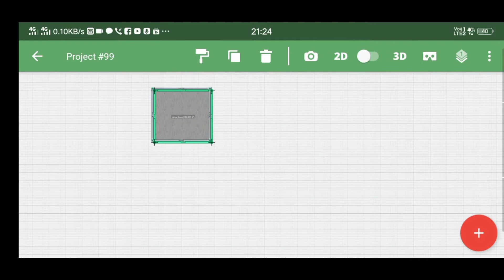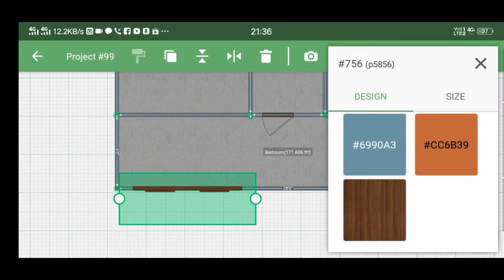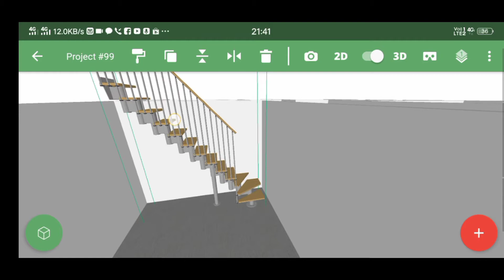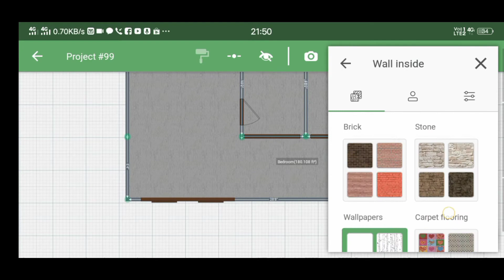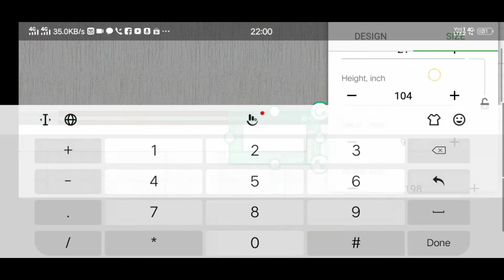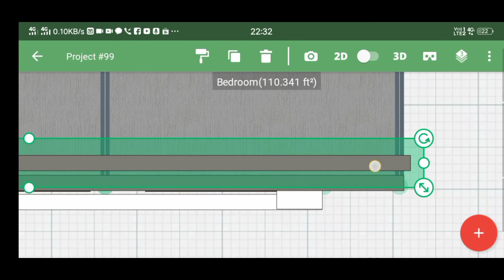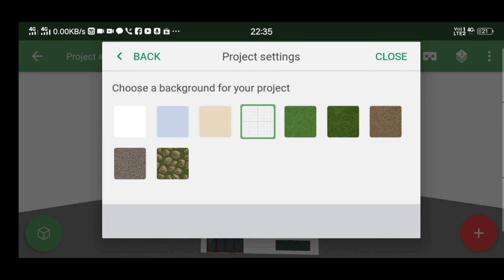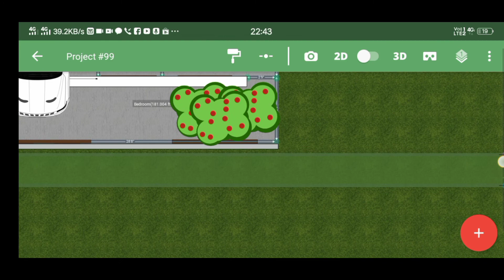SMALL HOUSE HOW TO#DESIGN STEP BY STEP FULL DETAILED VIDEO SPEED CREATION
House in Feet about 28 ft by 42 feetj.

-  Car Parking + Bike Parking

-The house made by fully high quality Roof and high quality Exterior design .

- 3 Living room,

-3 Kitchen,

-9 Bedroom

- 9 Toilet

Plan 3D Interior Design Home Plan  58 ft by 42 ft full plan -

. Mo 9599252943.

(Our tags)

planner 5d
Modern house Kaise banaen
Modern house in India
2D 3D house design
AutoCAD design
Sketchup
my dream house
my future house plan
planner 5d tutorial android
home planner 3d
planner 5d home interior design & room sketchup
ghar kaise banaya jaaye
minecraft ghar kaise banaya jaaye
house design mobile app
Ghar ka design apne mobile per KESE banaen
Beautiful small budget house
East West North facing house mobile per KESE banay
Planner 5D se ghar Kaise banay
3d house design app
3d house design app for pc
modern villa elevation design
villa front elevation design
residential building
residential building example
types of residential buildings in india
types of commercial buildings in india
types of commercial real estate investments
house design worth 1 million philippines
1.5 million worth of house in the philippines
2 storey house design worth 1 million philippines
modern 2 storey house design philippines
royal house in bangalore
royal house in kerala
royal house in dubai
royal house design in dubai
royal interior design house
commercial real estate india
commercial real estate Amerika
commercial real estate uk
commercial real estate usa
commercial real estate now York
commercial building design ideas
simple commercial building design
3 storey commercial building design
3 storey commercial building floor plan dwg
3 storey modern house design
3 storey house plans for small lots philippines

3d home design online
free online floor plan creator
best floor plan software
planner 5d tutorial
planner 5d import floor plan
usa house design interior
interior design ideas for small house
usa house front elevation
indian house front elevation designs photos 2020
american house front elevation designs photos
40*60 house front elevation
Luxury house in low cost
new york home design style
new york decor ideas
brooklyn apartment decorating ideas
boho apartment ideas
simple house design video
low budget modern 3 bedroom house design
low budget modern 3 bedroom house design in south africa
3 bedroom floor plan with dimensions
3 bedroom house plans indian style
1000 sq ft house plans 3 bedroom indian style
1000 sq ft house design for middle class